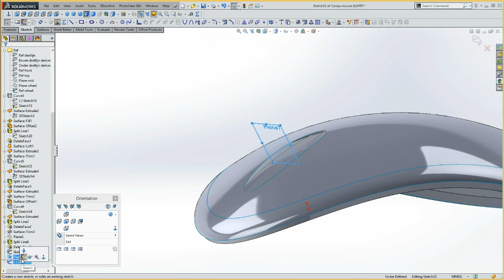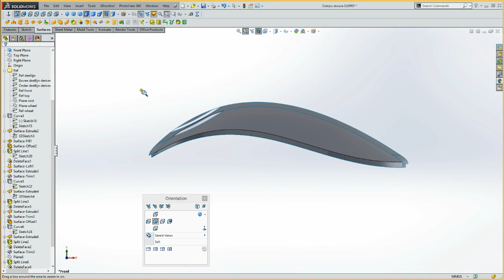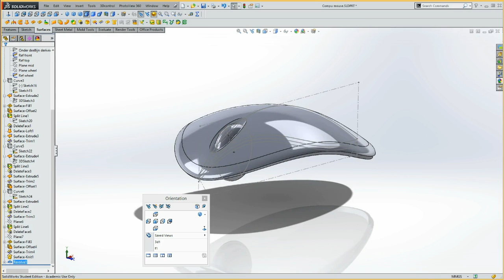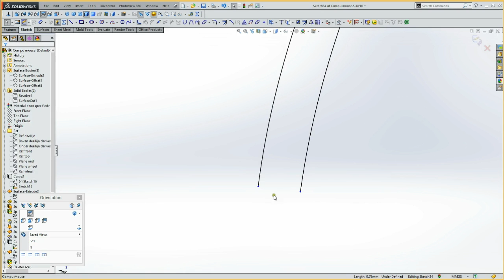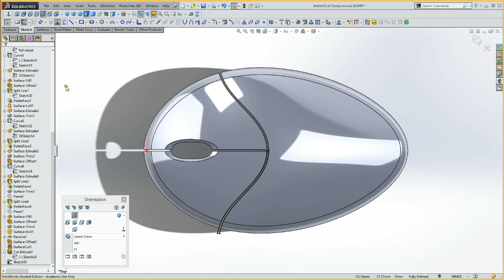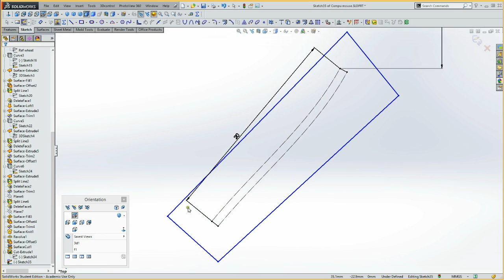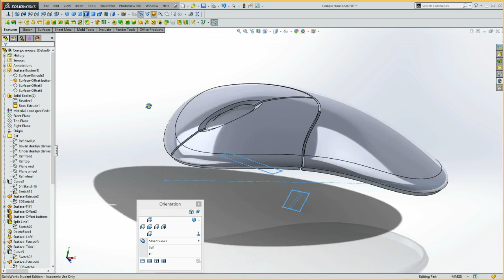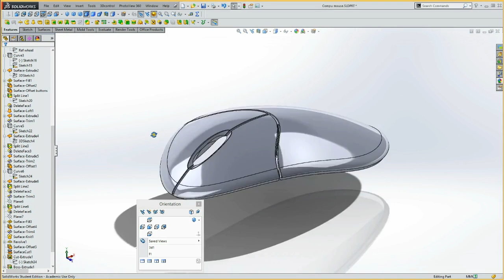2.07c Mouse; prt-3, Bovenhuis details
Tutorial waarbij een computer mouse wordt gemodelleerd met een gebogen deellijn.